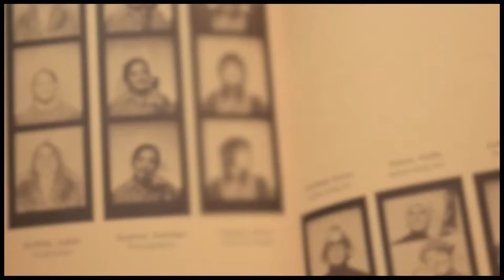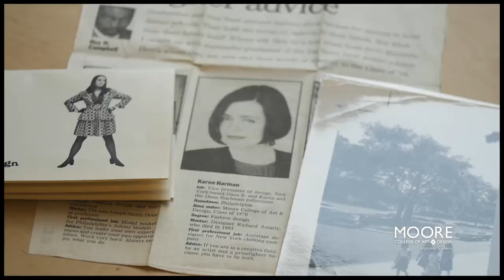Karen Harman '70 alum, her path to developing a fashion voice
Karen Harman ’70 is the Founder, CEO, and design director of KAREN HARMAN INC, a contemporary cusp brand of womenswear. Born in Philadelphia, Harman attended Moore College of Art & Design, winning several national design competitions, including Young America Creates, and upon graduation, she moved to New York City to pursue a design career.

Her vision of the modern woman - “in motion, negotiating her day with passion, humor and intelligence” – has positively influenced previous design positions she has held at Christian Dior, Dana Buchman, and Ellen Tracy.

Starting her own brand, in 2013, Harman gave voice to the eclectic, inventive, highly individualized way that women dress today.

In 2015, she launched KAREN HARMAN CHEMISE, a collection of menswear-tailored shirts for women.

“I love the fact that women have become more confident, about themselves, about their choices, about their futures,” Harman says. “Their passion has become mine.”